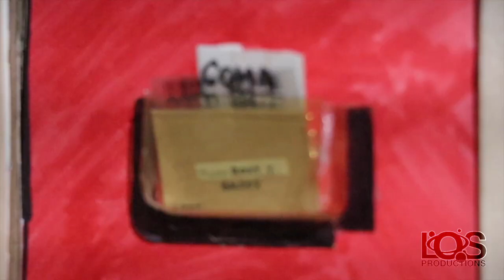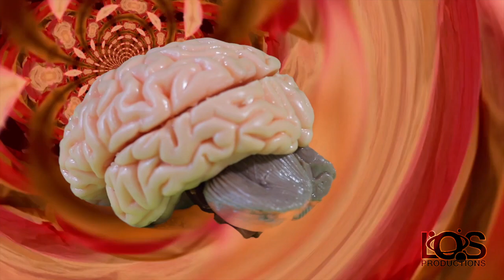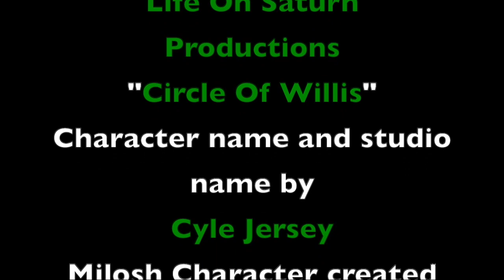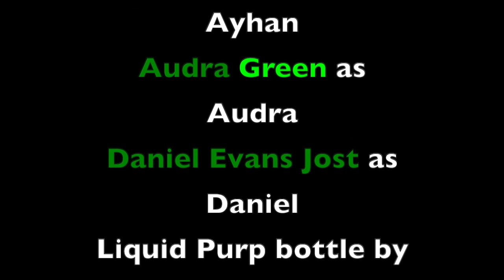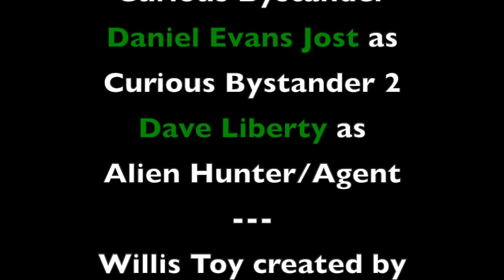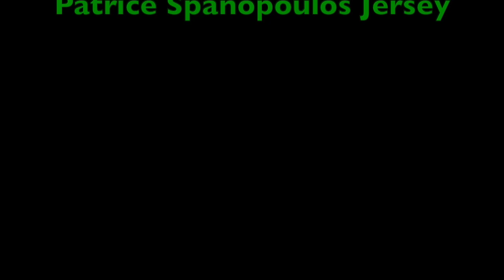Balder's Dash Episode Seven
Life On Saturn Productions Presents an original variety skit show featuring both live action and stop motion animation. Balder returns to the cerebellum to restore her balance due to the invasive alien species known as the Opticai! All while exploring new memories thanks to the new technician Milosh! Will she win this race for the grand prize of conscious life?